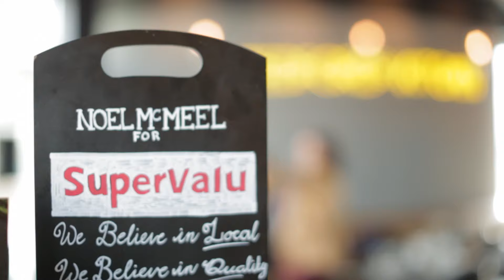Noel McMeel for SuperValu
SuperValu welcomes their new Ambassador Chef…championing the best local produce